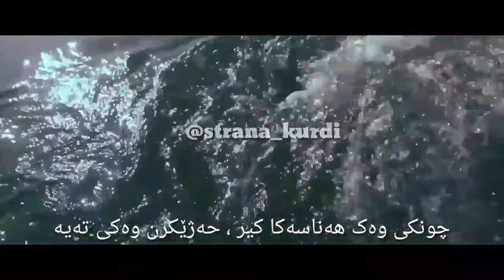Koray avci ask sana (badini)